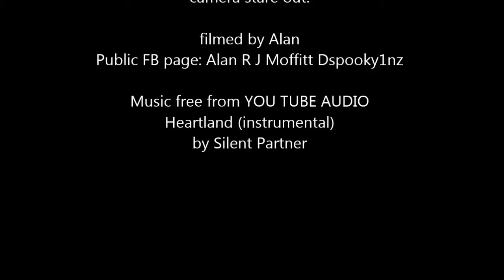How Now Brown Dairy Cow Grazing in Rural Taranaki NZ at Sunset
Video filmed by Alan R J Moffitt  Dspooky1nz  nearon sunset
August 10 2015   with instrumental music.
Public Facebook page: Alan R J Moffitt Dspooky1nz.